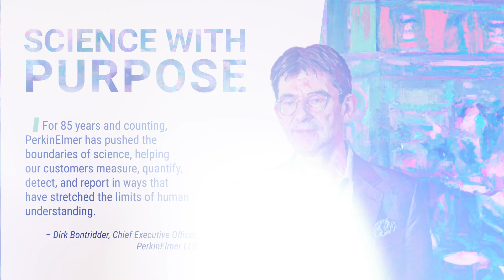PerkinElmer CEO Dirk Bontridder on Science with Purpose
At PerkinElmer, we deliver solutions that go outside the box, bringing technology, innovation, and a collaborative spirit to helping our customers fulfill their scientific objectives. That’s science with purpose.